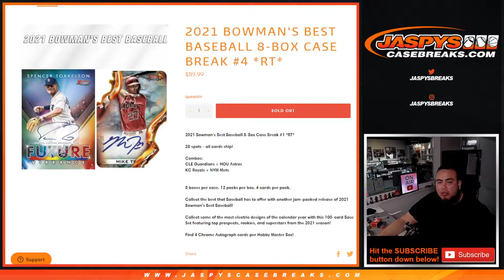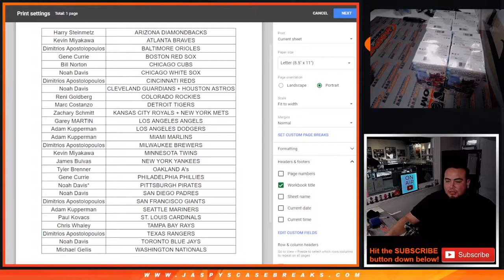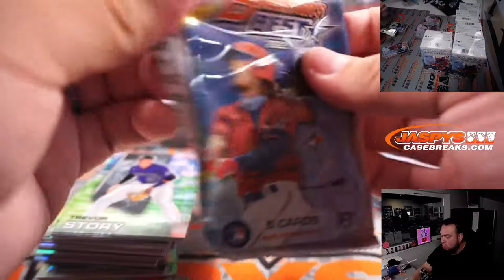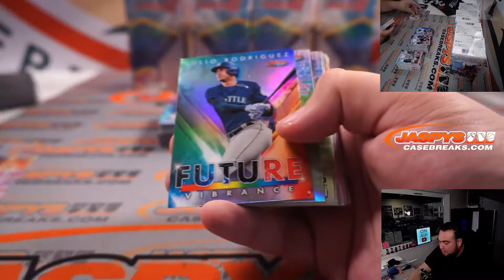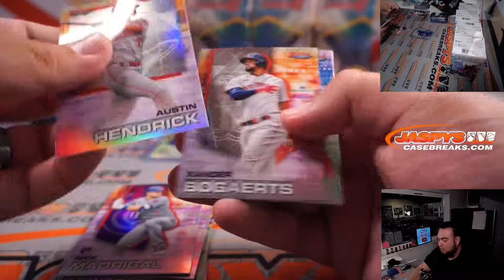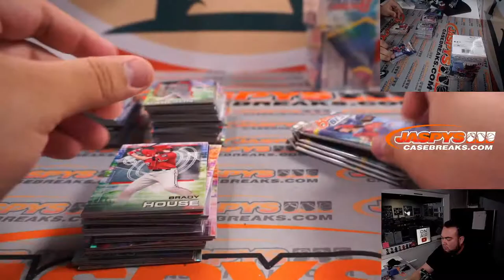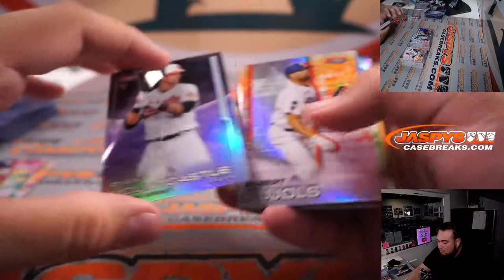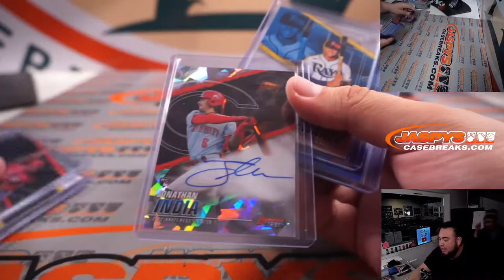Fri. 1/7/21 - 2021 Bowman's Best Baseball 8-Box Case Break #4 *RT*